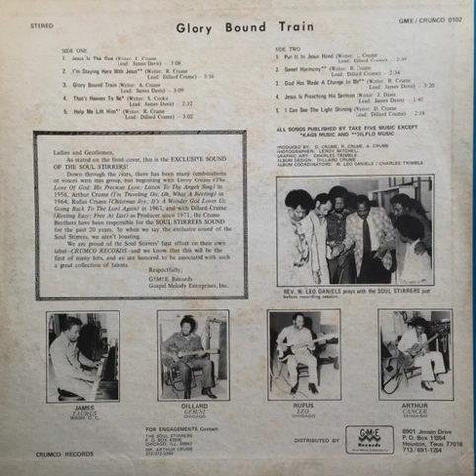The Soul Stirrers - I'm Staying Here With Jesus (1977)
I'm Staying Here With Jesus · The Soul Stirrers
I Can See The Light Shining
Contributor: Rufus Crume
Main  Artist: The Soul Stirrers